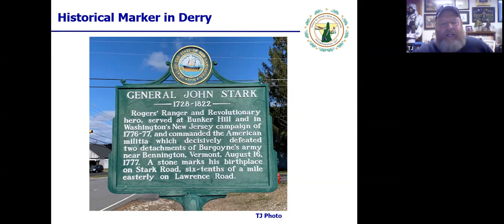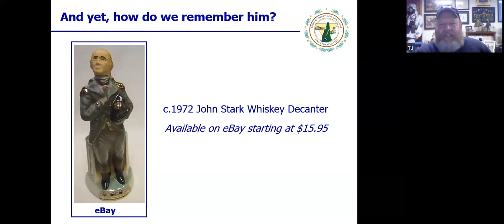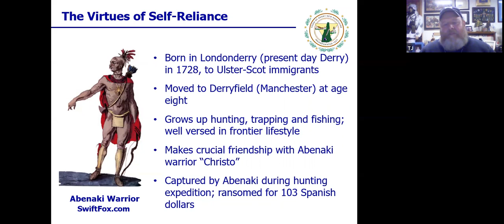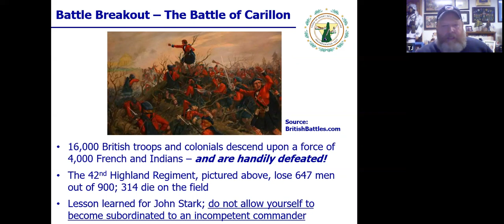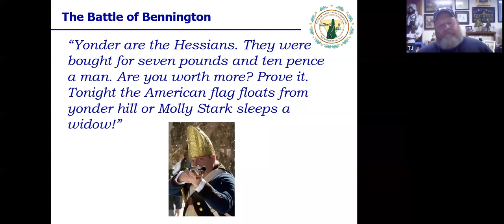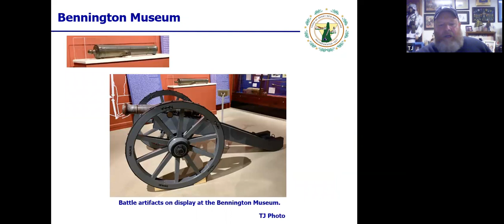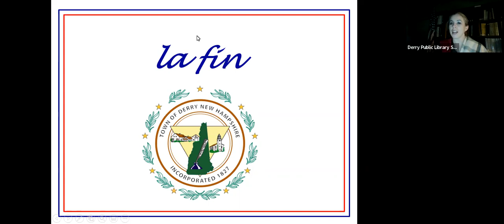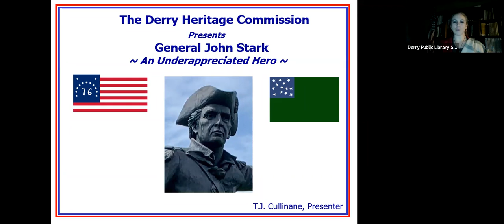General John Stark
Local author and historian T.J. Cullinane talks about historical figure and Derry native, General John Stark